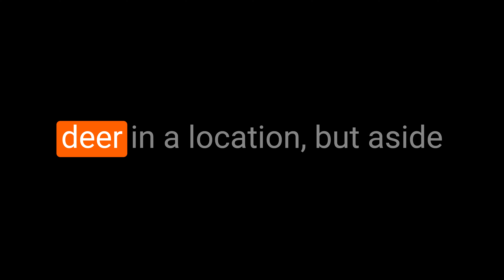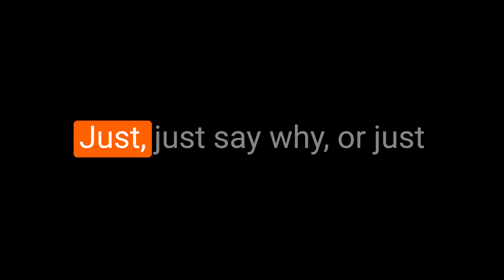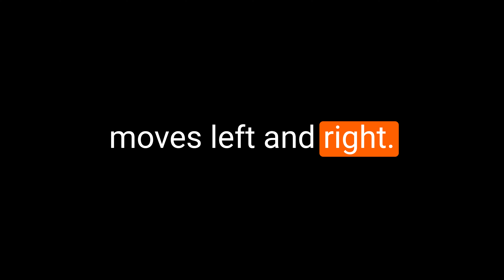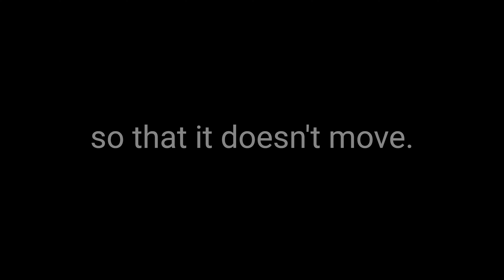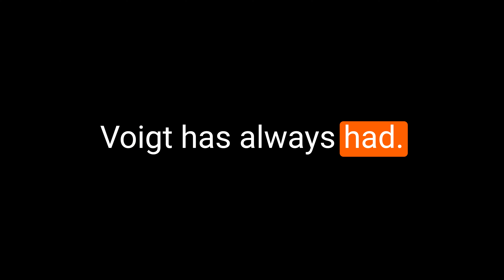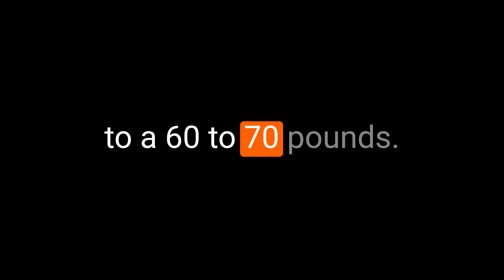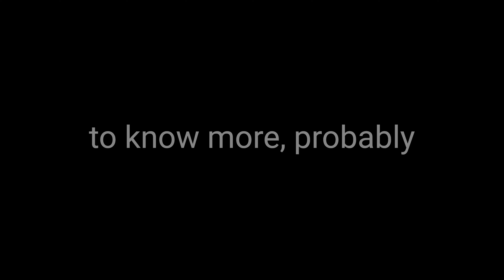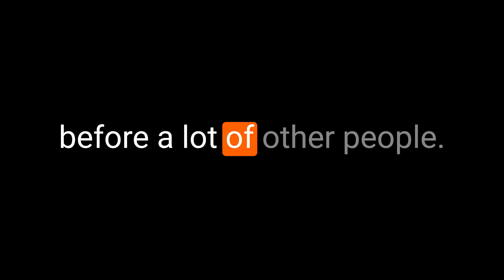2020 Bow Reviews with PJ Reilly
In this episode, host Matty sits down with PJ Reilly from Lancaster Archery to dive into an in-depth review of 2020's top bows. PJ brings 30 years of bowhunting and archery experience to the table, sharing insights on the latest advancements and personal favorites. Join us as we explore the nuances of each model, from technical specifications to real-world applications, ensuring you're equipped with the knowledge to pick the perfect bow for your archery or hunting adventures.

In This Episode, You'll Discover:

* The differences in hunting regulations and species across continents
* PJ's journey into archery and his role at Lancaster Archery
* An exclusive look at 2020's leading bows, including the Elite Cure, Bowtech Revolt series, Hoyt Alpha Series, and the Matthews VXR
* The importance of bow tuning and how advancements have made it simpler for archers
* Tips for choosing the right bow for you, with PJ emphasizing the personal connection to your gear